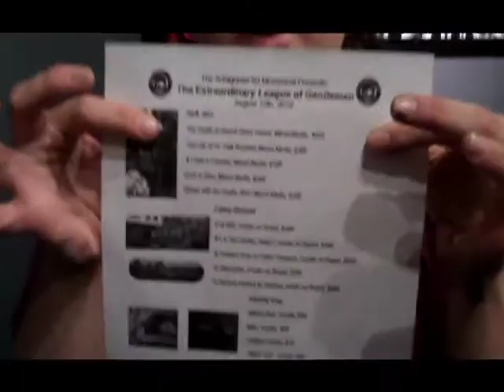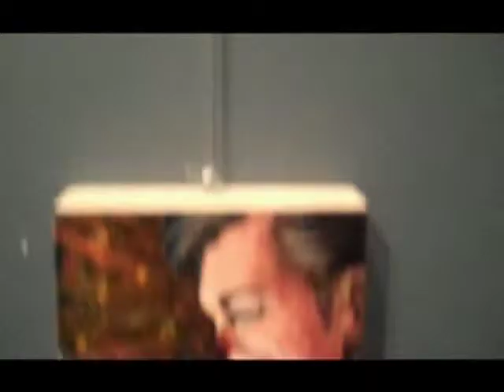One night show at the Antagonist Gallery 2010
One night show at the Antagonist Gallery

by Ethan H. Minsker

filmed on flip

We are always looking for new artists to show.